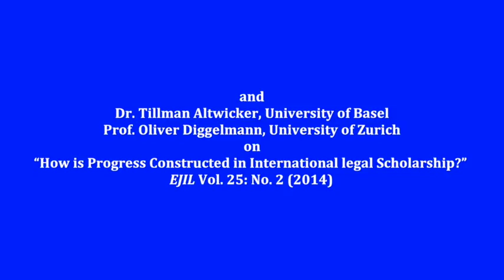EJIL:Live! Professor Oliver Diggelmann and Dr Tillman Altwicker (Episode 2, part 1 of 2)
EJIL: Live! Episode 2

EJIL: Live! is the official podcast of the European Journal of International Law (EJIL), one of the world's leading international law journals. Regular episodes of EJIL: Live! will be released in both video and audio formats following the publication of each quarterly issue of the Journal, and will include a wide variety of news, reviews, and interviews with the authors of articles appearing in that issue. Additional, special episodes will also be released from time to time to address a range of topical issues.

This video version of Episode 2 of EJIL: Live! features an extended "Fireside Chat" between the Editor-in-Chief of the Journal, Professor Joseph Weiler, and Oliver Diggelmann (University of Zurich) and Tilmann Altwicker (University of Basel), whose article "How is Progress Constructed in International Legal Scholarship?", appears in Vol. 25, Issue 2 of EJIL. The interview was recorded at the European University Institute in Florence, Italy.

Episodes of EJIL: Live! can be accessed, in both audio and video formats, via the EJIL and EJIL:Talk! Audio-format episodes can be streamed or downloaded from the EJIL: Live! account on SoundCloud. Comments and reactions to EJIL: Live! episodes are welcome, and may be submitted to our blog, EJIL: Talk!